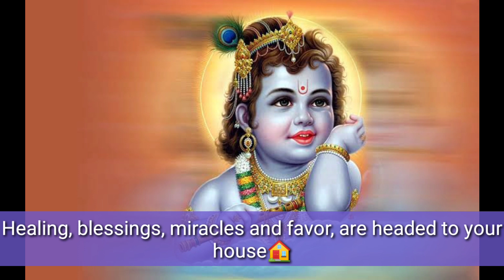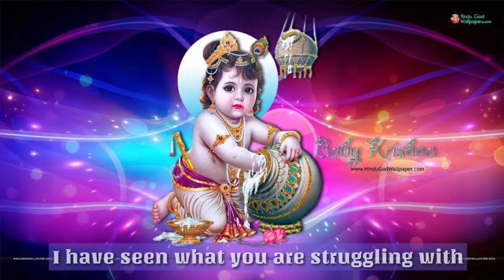❤️urgent message from💙lord Krishna💙| dont ignore him | god positivity